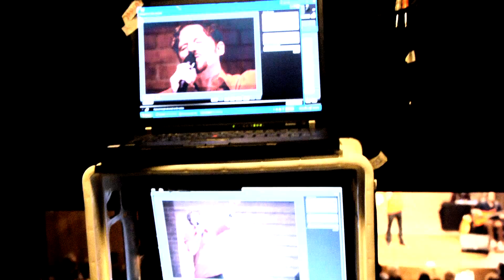Jamie DeWolf, "The God and the Man" / Snap Judgment LIVE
Watch as L. Ron Hubbard's Great Grandson, Jamie DeWolf, smashes against his family legacy with a breathtaking performance about the secret history of Scientology.

Original score by composed by Alex Mandel.  Performed by Alex Mandel and the Snap Judgment Playaz (David Brandt and Tim Frick).

Film Editing by Will Urbina.